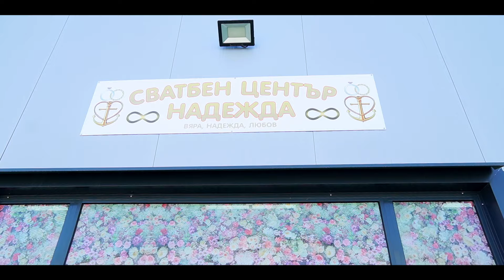Абитуриентски бал на Асен